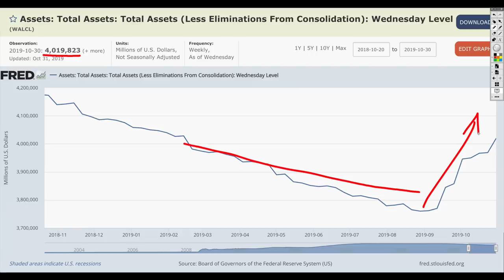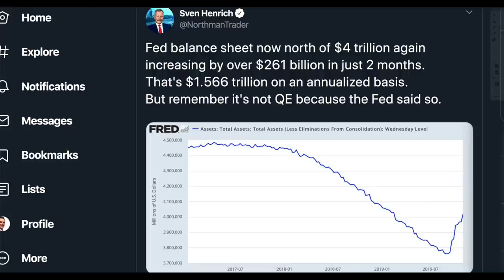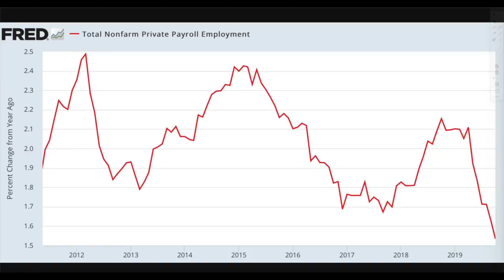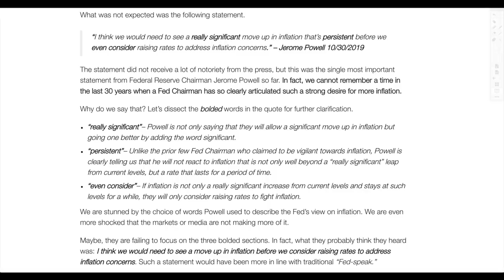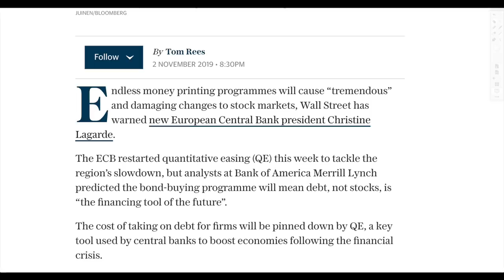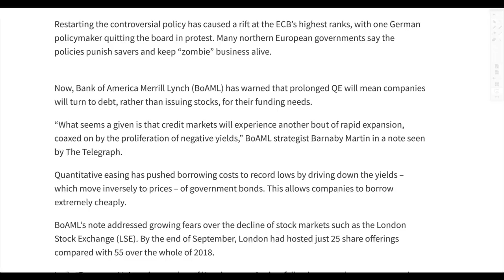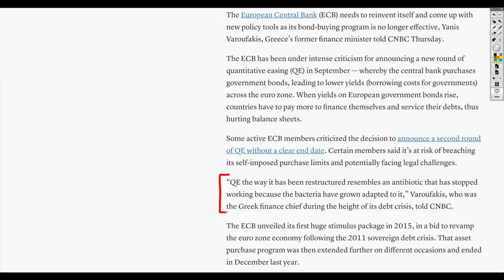Fed Balance Sheet Soars Above $4 Trillion! ECB Begins QE! Prepare For Market Flood